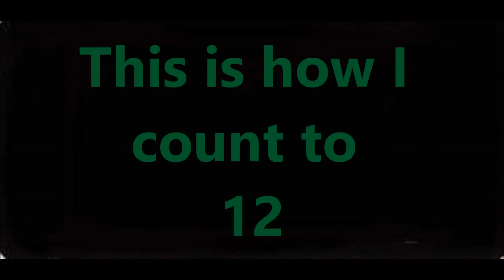COUNTING SONG 1-12 words lyrics PRE SCHOOL CHILDRENS popular favorite trending sing along song songs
COUNTING SONG 1-12 words lyrics best top popular favorite trending CHILDREN'S PRE SCHOOL PRIMARY sing along song songs